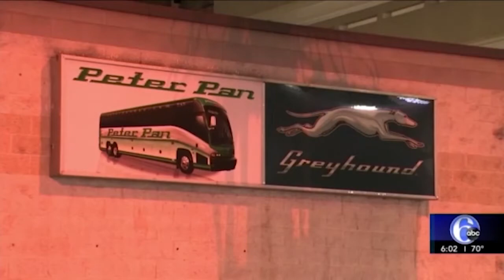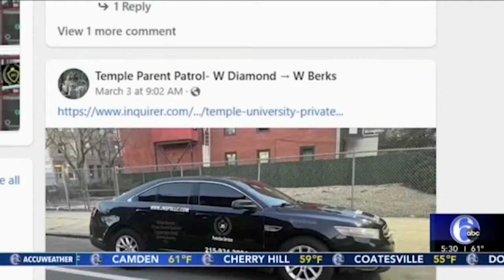Walter Perez Anchor/Reporter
Walter Perez-Veteran Anchor/Reporter with WPVI (ABC) Philadelphia.